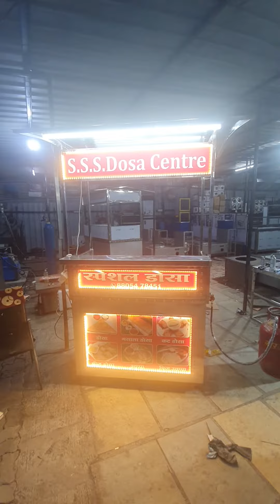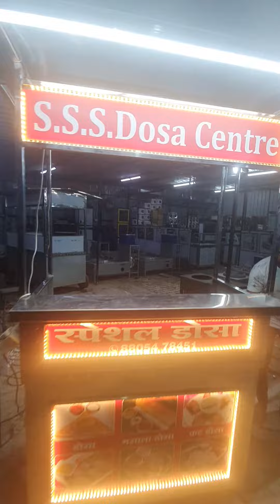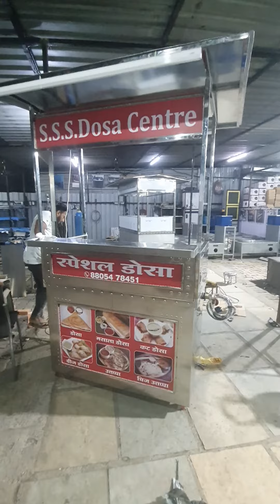Dosa counter manufacturer mo.9823195310/9325120654 Tip Top Engineering Pune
टीप टॉप इनजिनिरिग वर्क्सशॉप
जवड्करनगर मदीना मस्जिद समोर
तिरंगा बिर्यानि चे मागे सृष्टी चौक पीम्प्ल्ये गुरव पुणे 411061,
mo.9823195310 निसार
mo.9325120654 अफ्राज
mo.8888295310 ऑफिस

[27/10, 3:49 pm] nisarshaikh6822: Tip Top Engineering
Manufacturing All kitchen quipments
Since : 1954
1) Service kitchen
Table
2) Setting Tebal
3) Cating Teble
4) Snacks counter
5) Snacks Ben merry counter
6) Dayning Tebal
7) Ben merry Baoul 8/6/4
8) 4 Burnal Gas Bhatti
9) 3 Burnal Gas Bhatti
10) 2 Burnal Gas Bhatti
11) panipuri Counter
12) chat Counter
13) wadapav Hend Cart
13) Manchurian Counter
14) Dosa Counter
15) pizza Counter
16) Momos Counter
18) Bhel Hend Cart
19) Cake Display Counter
20) Sweet Display counter
[27/10, 3:49 pm] nisarshaikh6822: Thank you for contacting

TIP TOP ENGINEERING
All Hotel kitchen quipments
Diesel + Gas Bhatti Display counter manufacturing

Prabhat Nagar kalpatru State Road opp. madina masjid pimple gurav Pune.411061

m.9823195310 Nisar sir
m.9325120654 Afraz sir
m.7070616126

Location *
3:49 pm] nisarshaikh6822: Tip Top Engineering
Since : 1954
1) Service kitchen
Table
2) Setting Tebal
3) Cating Teble
4) Snacks counter
5) Snacks Ben merry counter
6) Dayning Tebal
7) Ben merry Baoul 8/6/4
8) 4 Burnal Gas Bhatti
9) 3 Burnal Gas Bhatti
10) 2 Burnal Gas Bhatti
11) panipuri Counter
12) chat Counter
13) wadapav Hend Cart
13) Manchurian Counter
14) Dosa Counter
15) pizza Counter
16) Momos Counter
18) Bhel Hend Cart
19) Cake Display Counter
20) Sweet Display counter

m.9823195310 Nisar sir
m.9325120654 Afraz sir
m.7070616126